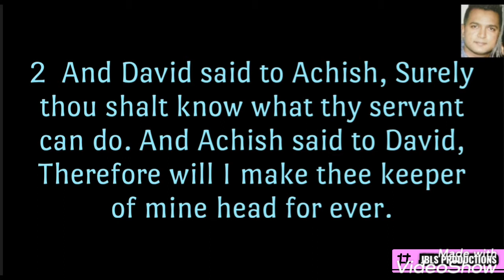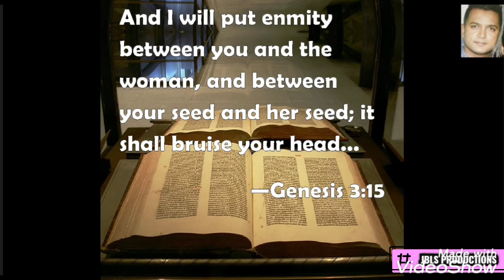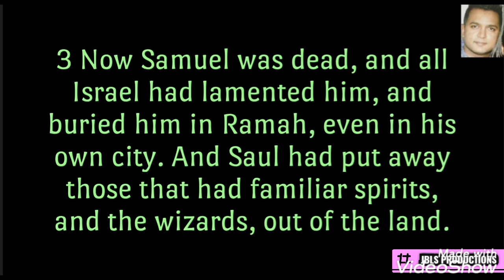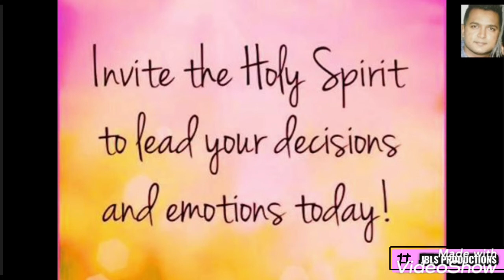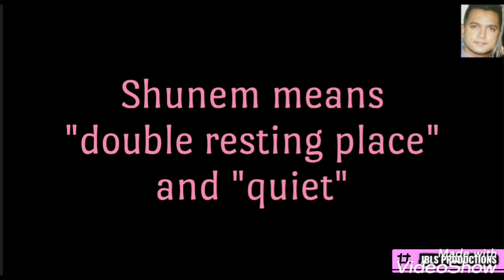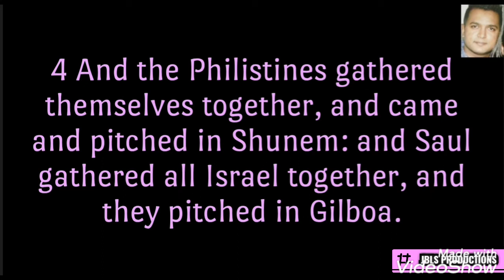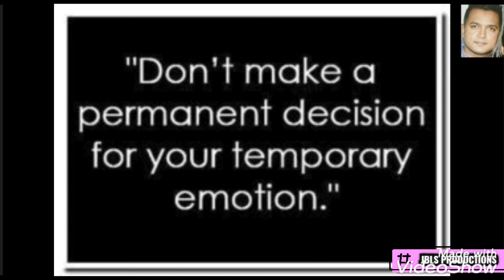Crossover | Talking to the Dead Pt 2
This channel caters for a variety of videos & target audiences.

Images are downloaded from various sources.